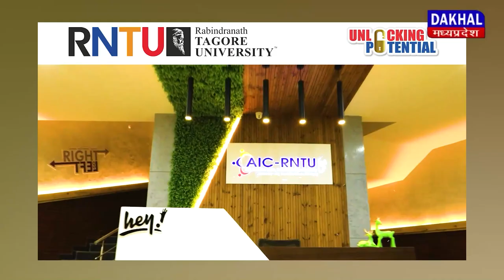DAKHAL NEWS कलयुगी बहू ने सास को बेरहमी से पीटा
कलयुगी बहू ने  सास को बेरहमी से पीटा
गला दबाकर की जान से मारने की कोशिश